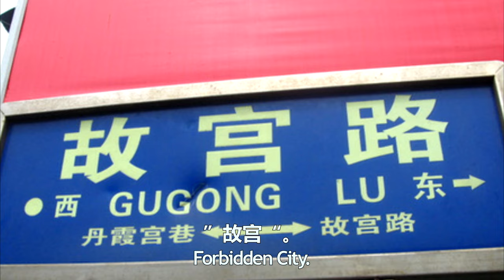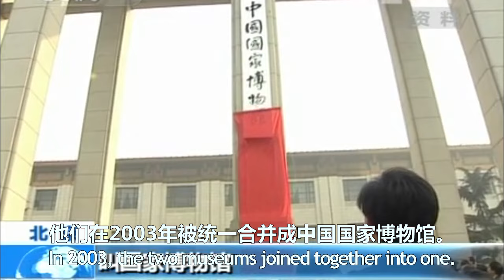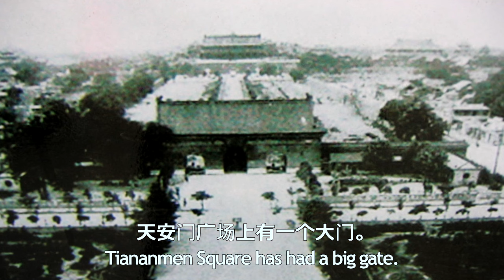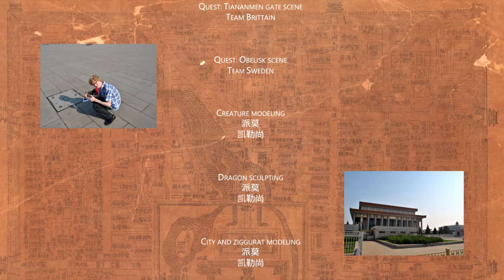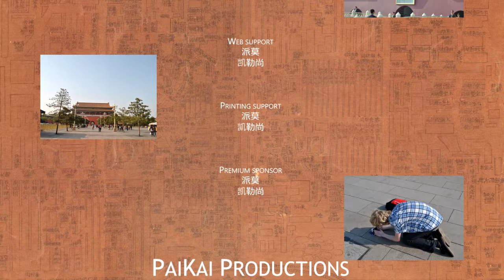Tiananmen Square: History and Now （中英字幕）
Language（语言）： Chinese（中文）
Subtitles（字幕）： English & Chinese（中文&英文）

This video is made by me(Mats) and my classmate Sean for an assignment in our culture class here in Beijing Language and Culture University. Many many hours were put into this and I hope you will find it interesting!

Twitter                。 KinaKikaren
Google+              。 KinaKikaren